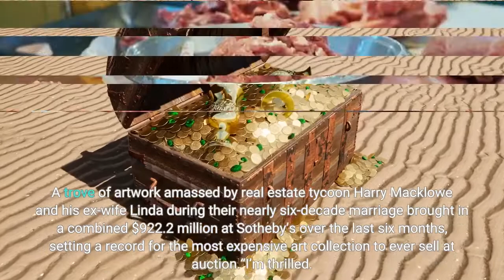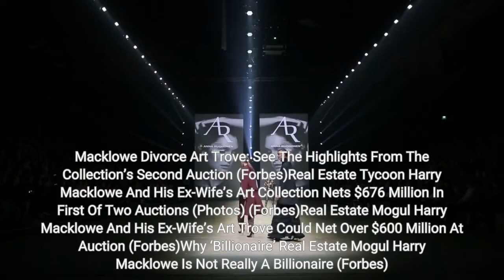Real Estate Mogul Harry Macklowe And Ex Wife Linda's Art Collection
A trove of artwork amassed by real estate tycoon Harry Macklowe and his ex-wife Linda during their nearly six-decade marriage brought in a combined $922.2 million at Sotheby’s over the last six months, setting a record for the most expensive art collection to ever sell at auction.“I’m thrilled. Not by the economics, but by the quality being recognized by collectors,” Harry Macklowe told reporters after the sale. “Everybody endorsing the choices we made over the last 65 years was the greatest payback.” He could be seen Monday night watching the auction play out from above in a skybox in the Sotheby’s salesroom. Harry Macklowe is often reported to be a billionaire, but in 2019, Forbes estimated the couple had a net worth of between $900 million and $1.1 billion before the divorce–a figure that included their massive art collection. In 2018, a judge ordered that the couple split their fortune in half, leaving each with between $450 million and $550 million at the time, Forbes estimated. The Macklowes collected pieces by the world’s elite contemporary and modern artists to amass what Sotheby’s called the finest art collection to ever come to auction. The Macklowes divorced in 2016, and during divorce proceedings, the former couple’s legal teams went back and forth about the value of the art collection they’d amassed over 57 years of marriage. While the expert Harry Macklowe hired valued the works at $788 million, Linda Macklowe’s expert placed its worth at $625 million. Both fell short of the $937.5 million figure from Christie’s, which valued the collection for a 2015 insurance estimate. Macklowe Divorce Art Trove: See The Highlights From The Collection’s Second Auction (Forbes)Real Estate Tycoon Harry Macklowe And His Ex-Wife’s Art Collection Nets $676 Million In First Of Two Auctions (Photos) (Forbes)Real Estate Mogul Harry Macklowe And His Ex-Wife’s Art Trove Could Net Over $600 Million At Auction (Forbes)Why ‘Billionaire’ Real Estate Mogul Harry Macklowe Is Not Really A Billionaire (Forbes)